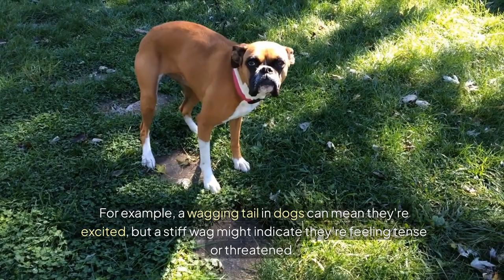What Your PET Is Trying To Tell You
what your pet is saying

Are you curious about what your pet is trying to tell you? In this video, we dive into the fascinating world of pet communication, helping you understand the signals and behaviors your furry friends use to express their feelings and needs. Whether you're a cat lover or a dog owner, this guide is perfect for anyone wanting to deepen their bond with their pets.

We'll cover everything from reading body language and understanding vocalizations to interpreting specific behaviors. Learn how to recognize signs of happiness, anxiety, and even stress in your pets. Discover surprising facts, like how pets can mirror our emotions, and gain insights into how you can create a more harmonious environment for your beloved animals.

Don't miss out on these essential pet care tips that will transform the way you interact with your pets. Whether you're dealing with a barking dog, a purring cat, or curious about what your pet's actions mean, this video has something for everyone.